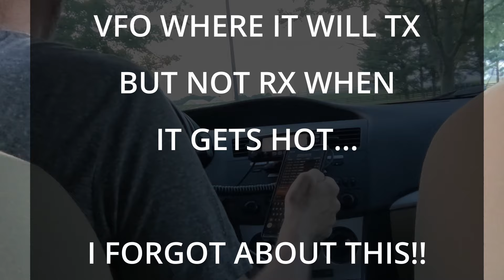FM SIMPLEX POTA on 2 Meters with my ICOM IC-2730A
Welcome to my latest adventure on the airwaves!

In this exciting video, I take you along for a special Parks on the Air (POTA) activation at the beautiful Waveland State Historic Site in Kentucky. 🌲 I had the unique opportunity to combine my roles as the Net Control Operator for our local ARES Net with an exciting FM Simplex Net on the 2-meter band. 🚨📻

The repeater used for our net has Echolink, so I'd love to have you check in via Echolink on Tuesday at 8:30PM Eastern.  Just look for K4KJQ-R.

Highlights of this video:
POTA Activation: Watch as I operate from Waveland State Historic Site, making sure every contact counts toward a successful POTA activation. 🏞️✨

ARES Net Control: See how I manage the local ARES Net and transition smoothly into the FM Simplex Net, which follows our regular ARES session. 🚨🌐

Radio Mishap: Experience the challenge of dealing with a failed VFO during the net! Watch how I troubleshoot and recover to keep the net running and achieve a successful activation. 🛠️
Live Contacts: Join me as I make contacts with fellow hams and hear the exciting exchanges live on the airwaves. 📻👂

Whether you’re a ham radio enthusiast, a POTA participant, or just curious about what it’s like to be net control, this video offers a behind-the-scenes look at the thrill of amateur radio operations.

📢 Interested in supporting my future radio adventures? 📢 If you enjoy my content and would like to help fund more POTA activations, and equipment for better videos, please consider buying me a coffee Your support would mean the world to me and helps keep the fun going.

00:00 - Start
00:24 - CLOSING DOWN ARES NET
00:52 - CHECKING THE FREQUENCY
01:13 - START OF SIMPLEX NET
05:04 - EQUIPMENT FAILURE!
07:39 - TRYING AGAIN ON FIRST VFO
11:26 - CALLING FOR RELAYS!